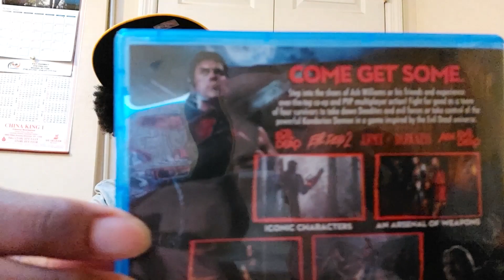Evil Dead: The Game (PS4) Quick Review - Finally A Similar Game To Friday The 13th: The Game!!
*OMG, I forgot to mention in the video that I LOVE the execution kills in this game! I love using the melee weapons more than the guns just for those kills lol*
I picked this game up yesterday from Gamestop and so far, I'm enjoying it!! Very good game and definitely is a close contender to Friday the 13th!